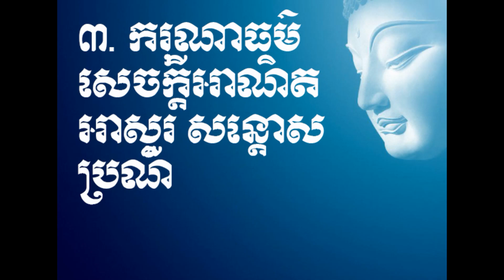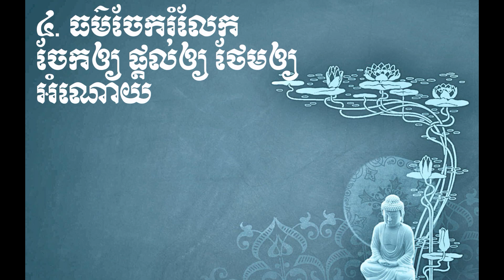បើចង់លក់ដូរដាច់ពេលកំពុងមានវិបត្តិសេដ្ឋកិច្ចត្រូវ ?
I am a professor at Royal university of Phnom Penh and as a writer novels and films for Hang Meas production. I really exited to provide my knowledge in writing novels, films to all my students also my viewers with my works through this channel. I have many novels and films to show all my students and viewers for example. I hope they can become a writer in the future.
 Thanks everything.
Best regard !
ខ្ញុំយូ សុភាគឺជាម្ចាស់ឆាណែល key life with you sophea. ជាឆាណែលចែករំលែកនូវចំណេះដឹងពីបញ្ហាជីវិត ជាពិសេសក៏មានការចែករំលែកនូវចំណេះដឹង បទពិសោធក្នុងការតែងនិពន្ធ អត្ថបទប្រលោមលោក និងភាពយន្តដោយផ្សារភ្ជាប់ជាមួយនឹងឧទាហរណ៍ក្នុងស្នាដៃប្រលោមលោក និងភាពយន្តរបស់ខ្ញុំផ្ទាល់តែម្តង !